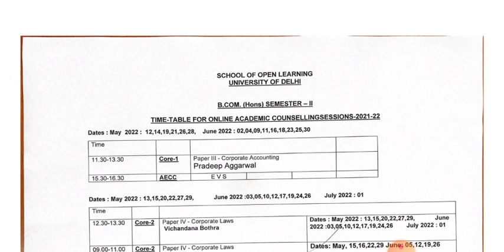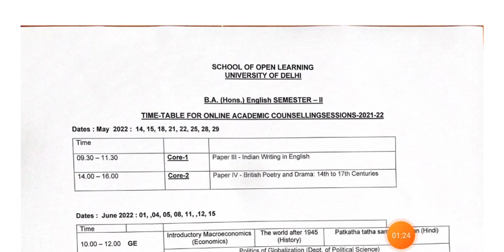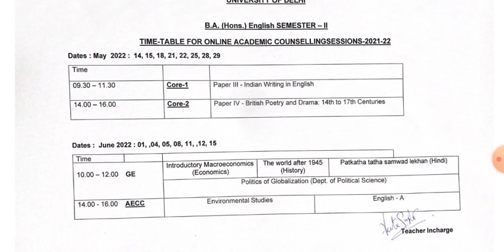SOL Second Semester Classes Starts For Hons. courses 2022 | SOL 2nd semester Classes Update 2022